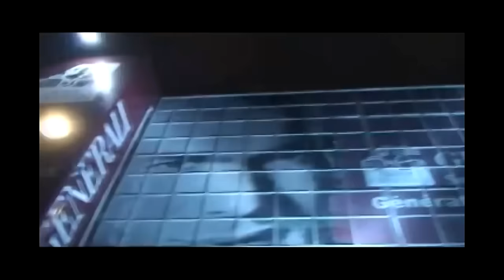K Koke Exo & Squingy (USG) ft Cid Youssef - Music in My Veins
Usg k koke Exo & Squingy link up with french rapper Cid Youssef in Paris to shoot this video.